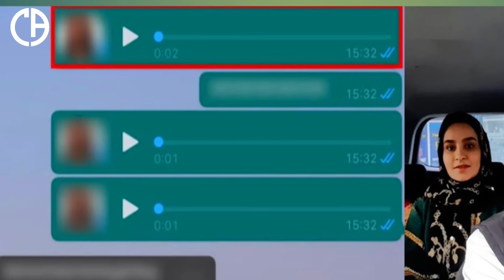ارشاد فرهمند بعد از آزادی، چرا بازداشت شده بودم؟ یک اشتباه کوچک و این همه مشکلات😥💔